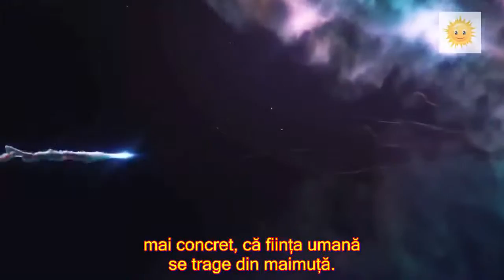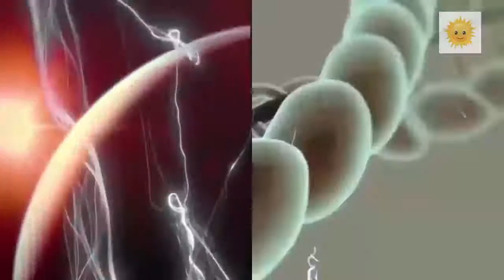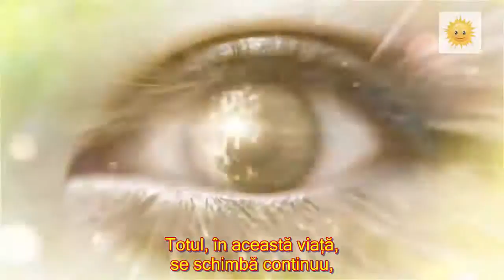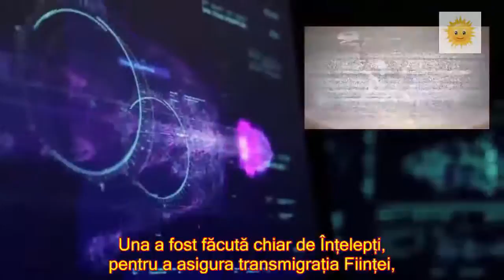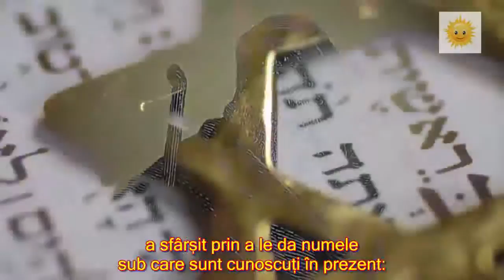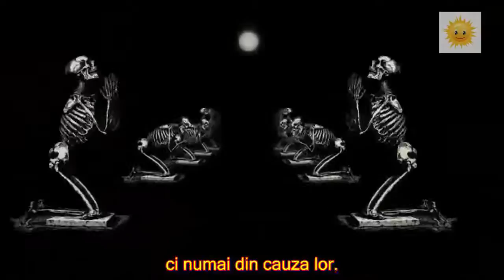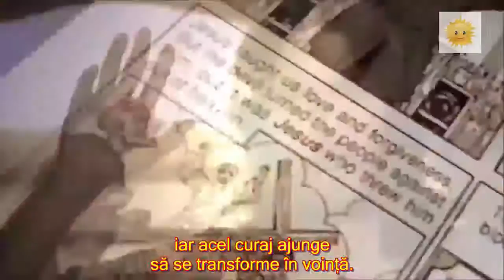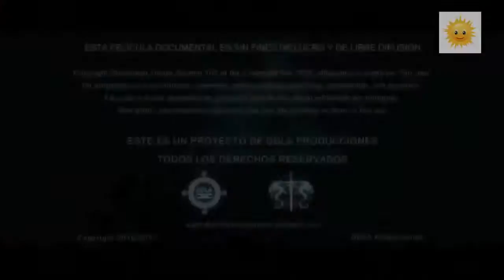Proiectul Genesis64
GENESIS64 spune povestea planetei noastre prin vocea unei fetițe terestre, Mila, care a avut contact cu Kumar, spiritul Pământului și Dragonul, adică Umanitatea din viitor. Acest contact are loc prin spațiul oniric al copilei (lumea viselor) sau poate că Mila ar fi fost răpită, ambele variante sunt posibile.